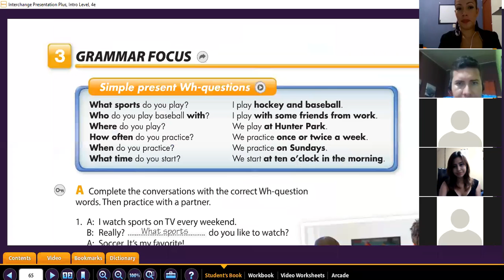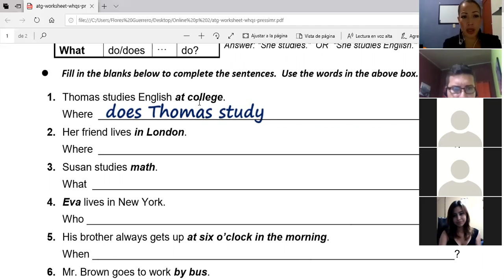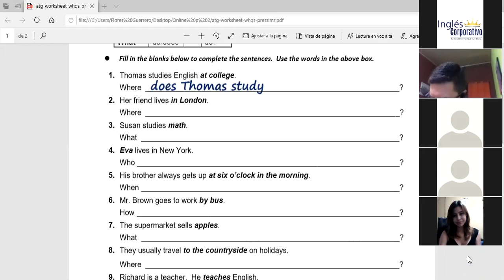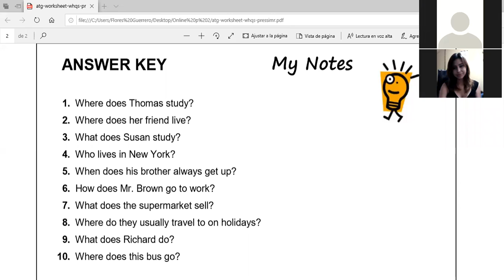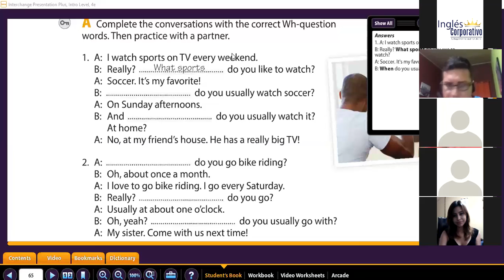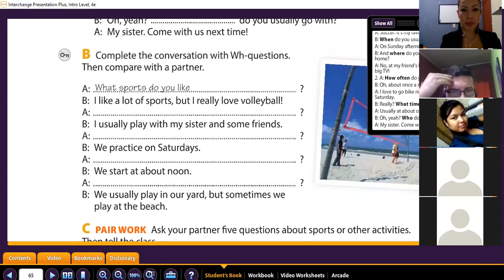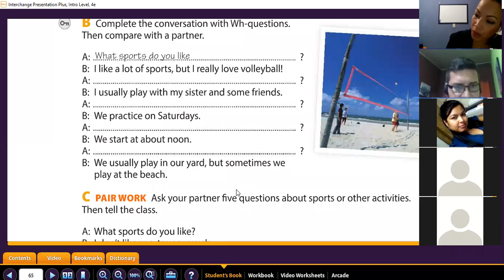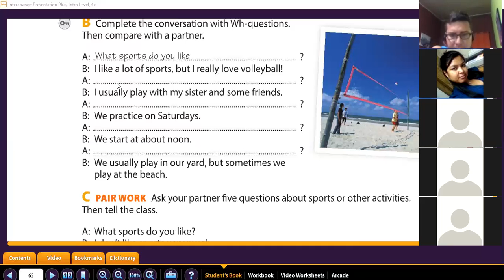Ingles Corporativo-simple present wh questions